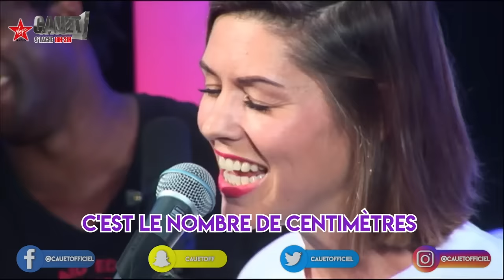UNE CHANSON HORRIBLE MAIS TRÈS DRÔLE feat Laurie Peret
Après sa chanson sur la coupe du monde voici une nouvelle chanson de Laurie Peret (horrible mais très drôle) sur l'accouchement.

Cauet s'lache de 18h à 21h sur Virgin Radio !

Cauet sur Snapchat:
CauetOff